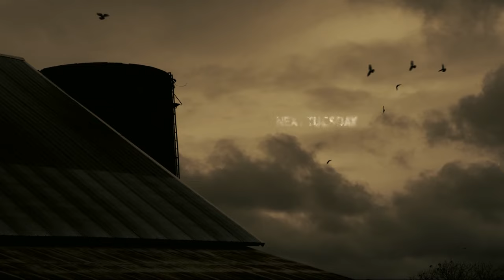Fargo 5x04 Promo "Insolubilia" (HD) Jon Hamm, Juno Temple series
Fargo 5x04 "Insolubilia" Season 5 Episode 4 Promo - Munch makes a bold move, Indira and Witt have questions, Wayne takes a fall and Gator disappoints. Written by Noah Hawley; Directed by Donald Murphy.

Fargo 5x04 Promo/Preview "Insolubilia"
Fargo Season 5 Episode 4 Promo
Fargo 5x04 Promo "Insolubilia" (HD)

» Watch Fargo Tuesdays at 10pm on FX
» Starring: Jon Hamm, Juno Temple